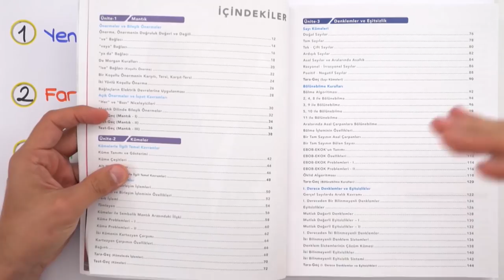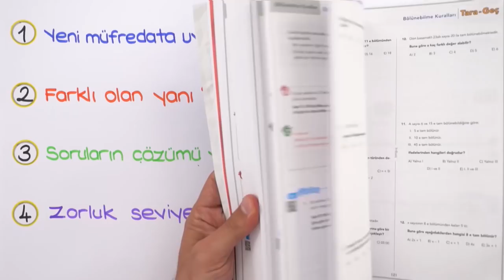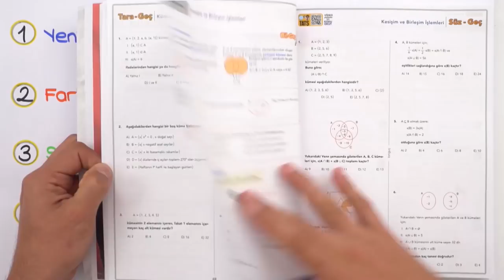0’dan 9’a Matematik Konu Anlatımlı Soru Bankası Kutu Açılımı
0’dan 9’a Matematik Konu Anlatımlı Soru Bankası kutu açılımı geldi!  Şimdi buradan inceleyebilirsin.
0'dan 9'a Matematik kitabında öğrenmen ve çözmen gereken her şeyi sıfırdan 9'a ulaşacağın tarzda, adım adım senin için hazırladık. Kitabın sol sayfalarında renkli ve yeni müfredata uygun, sınavlarda sorulacak bilgilerin küçük parçalara bölünmüş konu anlatımlarını bulacaksın. Hemen ardından sağ sayfalarda ise anlatılan konuyla ilgili soruları çözeceksin. Takıldığın soruların video çözümlerini TATS sayesinde izleyip öğreneceksin. Böylece önce konuyu anlayacak sonra da bilgini test edeceksin. Tüm üniteleri küçük parçalara ayırdık ki sıkılmadan, yorulmadan başarıya ulaş. Şimdi tongucmagaza.com adresinden inceleyebilirsin. 🤓